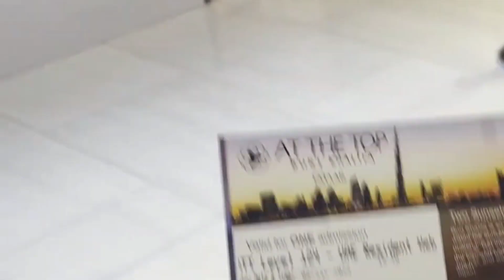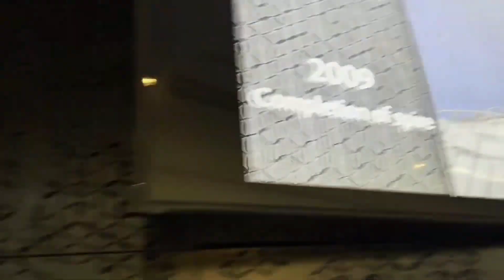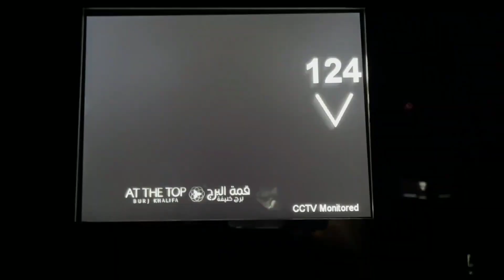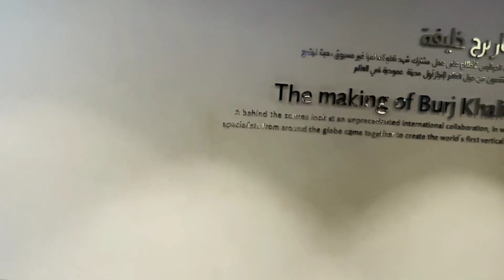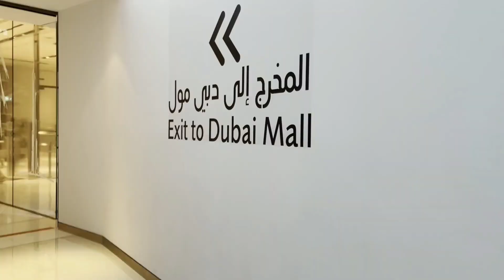Burj Khalifa 🗼 top floor 124 vlog video || world's 🌍 latest building |buraj khalifa full vlog video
social media.